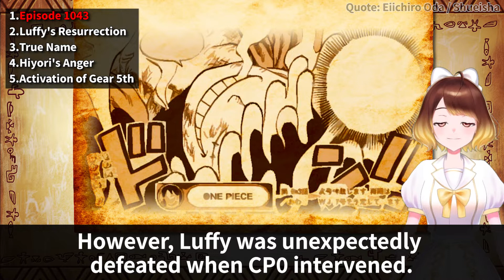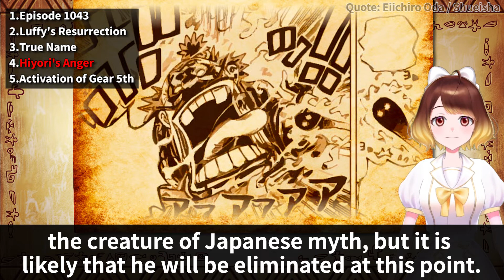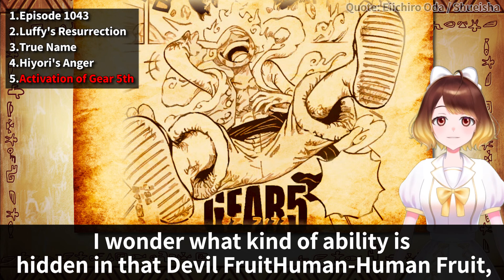Luffy NEW GODLY DEVIL FRUIT 😁 Luffy Gear 5: Sun God Nika Model EXPLAINED! HITO HITO NO MI & JOY BOY!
One Piece Manga has released One Piece Chapter 1044 which has revealed Luffy's GEAR 5 FORM, his final complete power where he is JOYBOY the sun god nika. We go over Luffy's true devil fruit reveal being the hito hito no mi model: nika. we also do a deep dive of luffy gear 5 awakening and scale how strong he has become and what his weaknesses are. Is luffy strong enough to defeat kaido now? with his new cartoon rubber powers, the end of wano seems to be here!

Welcome to Yui’s Laboratory.🌟
Here, I upload daily videos on One Piece Theories!
I make various videos related to One Piece, discussing things like foreshadowing and theories about the latest episodes!

References: Eiichiro Oda / Shueisha / ONE PIECE
* All images used in the video are cited from the source above.